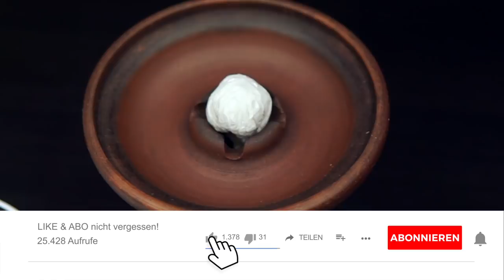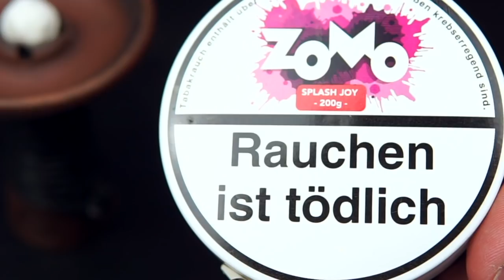Der Perfekte Kopfbau in der Japona Mummy Bowl